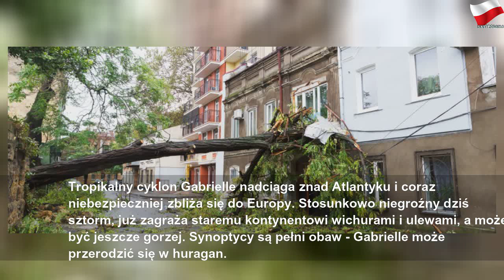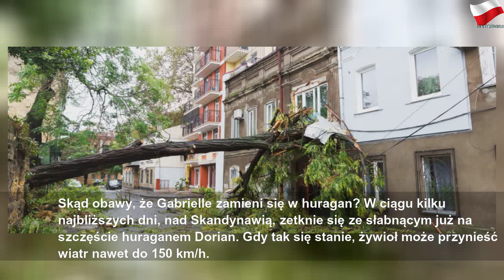Cyklon Gabrielle nadciąga. Zmieni się w huragan, będzie niebezpiecznie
poniedziałek, 9 września 2019
Cyklon Gabrielle nadciąga. Zmieni się w huragan, będzie niebezpiecznie | Gray Mr